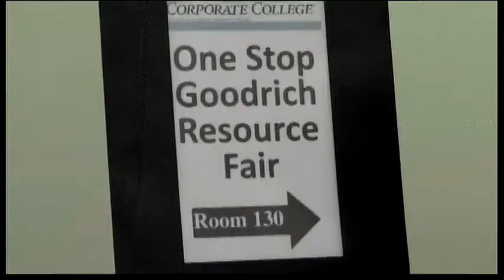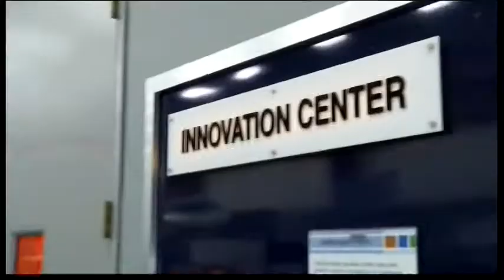5177MR-USA-OHIO WORKER STRUGGLE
5177MR-USA-OHIO WORKER STRUGGLE